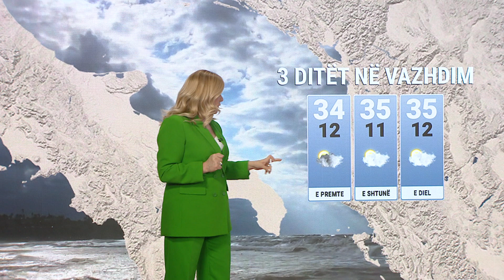Shtohen vranësirat në territor, bien lehtë vlerat termike